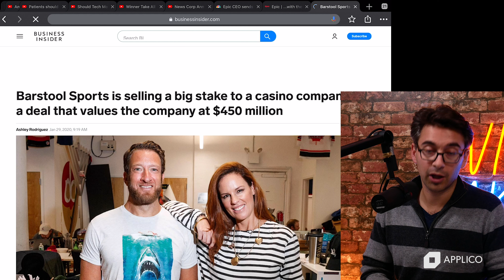Penn National Gaming Buys Into Barstool Sports 🏈 | Winner Take All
Reports have come out that Penn National Gaming has purchased a 36% stake in Barstool Sports for $163 million. Alex talks about Penn National's deal to become Barstool's exclusive gaming partner and breaks down what could be a huge P2P platform opportunity in sports betting.

Barstool Sports is selling a big stake to a casino company, in a deal that values the company at $450 million